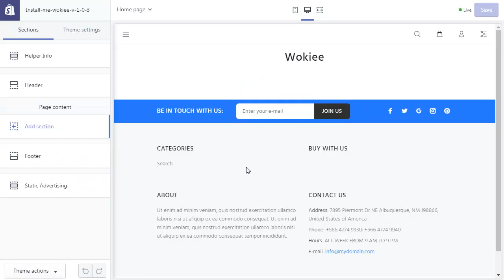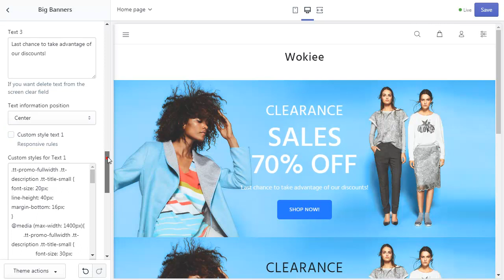Big Banners Section